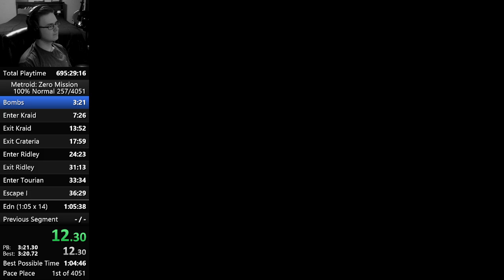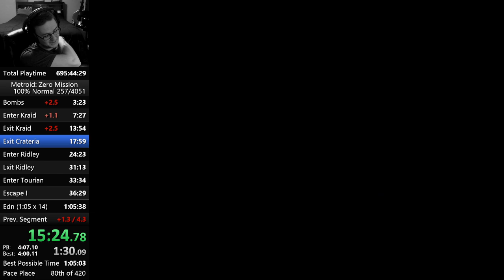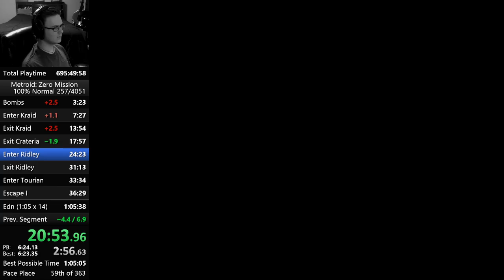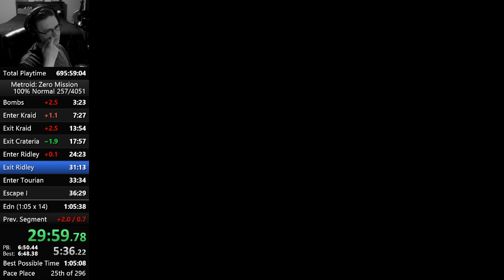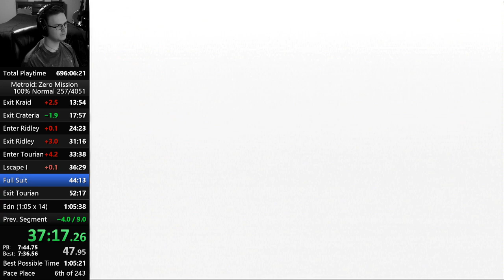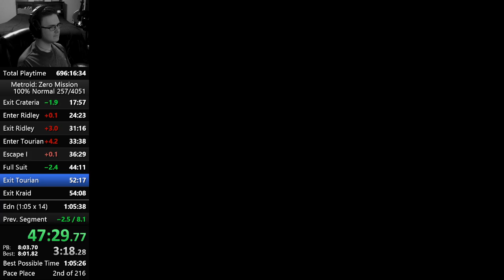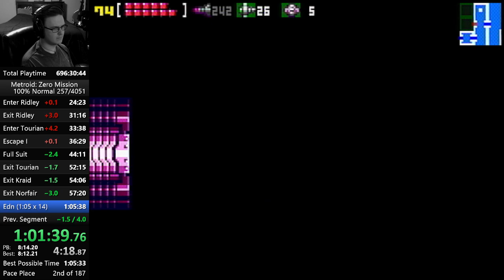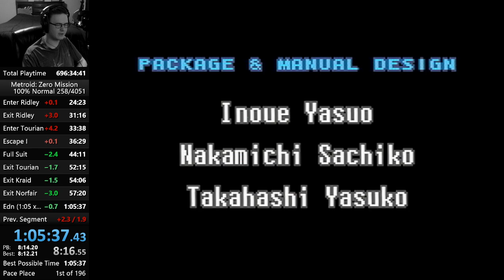Metroid: Zero Mission 100% in 1:05:37 (Former WR)